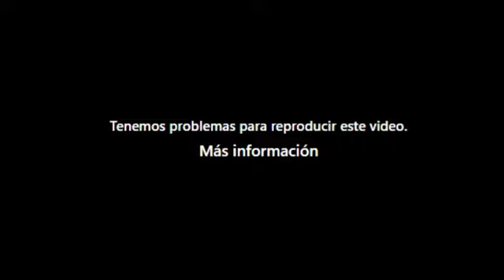Entrevista a la Defensora del Pueblo, Nadia Cruz, en Bolivia TV.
Tema: Propuesta normativa elaborada por la Defensoría del Pueblo que contiene medidas de asistencia integral para hijas e hijos víctimas de feminicidio.